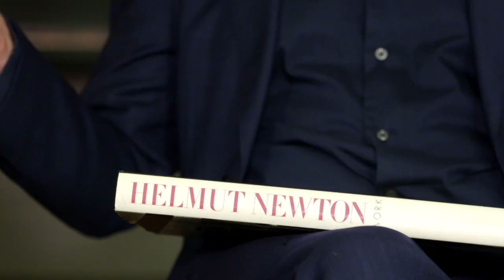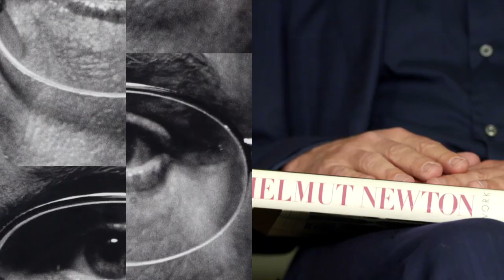Matthias Harder presenta "Helmut Newton - Works" alla GAM di Torino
Matthias Harder, il curatore e direttore della Helmut Newton Foundation di Berlino presenta la mostra "Helmut Newton - Works" organizzata da Civita alla Galleria d'Arte Moderna (GAM) di Torino programmata fino ai primi di maggio e che attualmente non è visitabile a causa dell'emergenza coronavirus. In attesa di una possibile riapertura nelle prossime settimane e nell'ipotesi che l'esibizione venga prolungata nella sua durata, gettiamo uno sguardo in anteprima su questa mostra dedicata a uno dei più celebrati fotografi al mondo, Helmut Newton. Il video è in inglese, sono disponibili i sottotitoli in italiano.